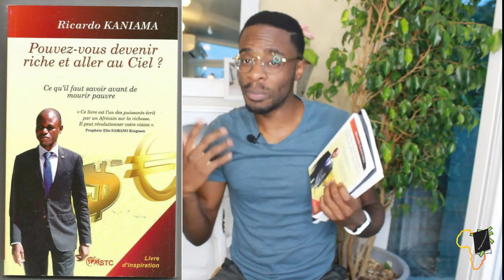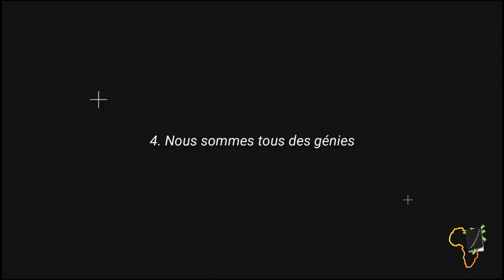Comment devenir un accomplisseur ( Résumé - Partie 2 )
Ma personne, si tu le veux vraiment tu peux y arriver. Cedric Komba te livre ici LE MINDSET à avoir pour réussir donc restes attentif ;)

MINAKANO